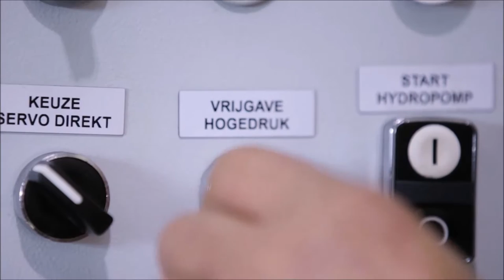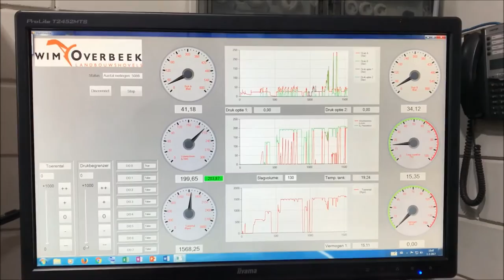Vacature Hydrauliek Monteur Wim Overbeek Bouwmachines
Wegens uitbreiding van onze hydrauliek afdeling zijn wij op zoek naar een ervaren hydrauliek monteur of iemand die bereid is om hiertoe intern te worden opgeleid.

Interesse? Neem dan contact met ons op.